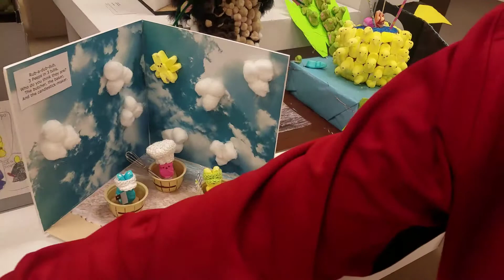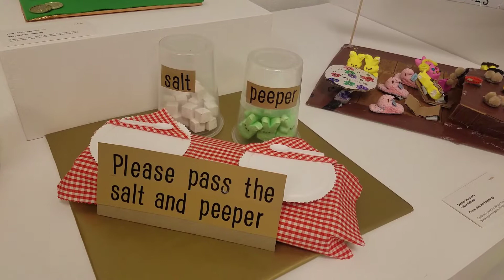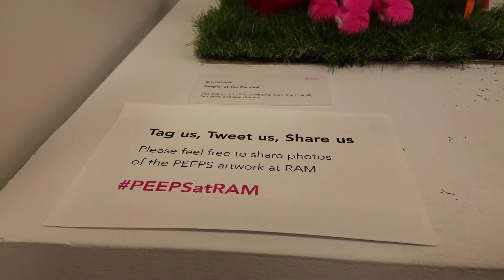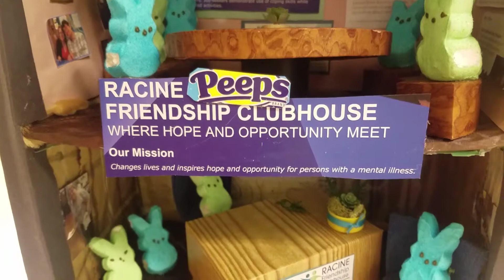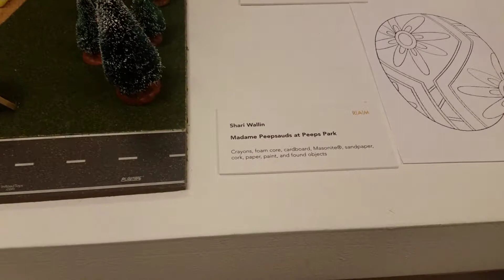Marshmallow Peep Show Racine, Wisconsin 2018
The 9th annual International Peeps art competition held at the Racine Art Museum also known as RAM in Racine, WI.